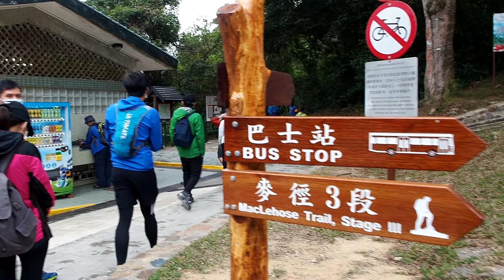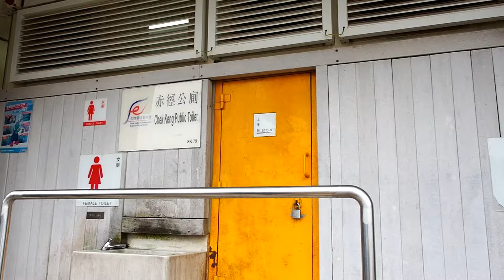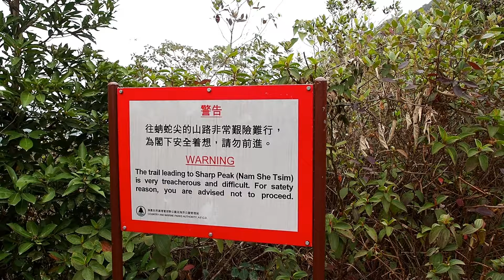Conquering Sharp Peak: the sharpest peak in Hong Kong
Sharp Peak is one of the hardest trail to conquer in Hong Kong. Located in Sai Kung, the trail takes 6-7 hours to finish and go pass some of the most beautiful beaches in Hong Kong.

It's absolutely essential to prep for the hike and wear good hiking boots!